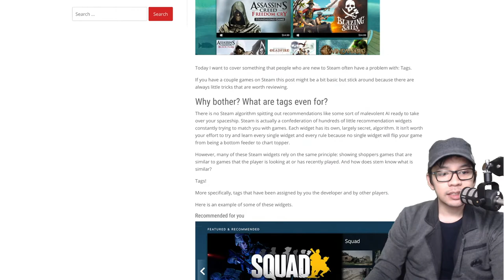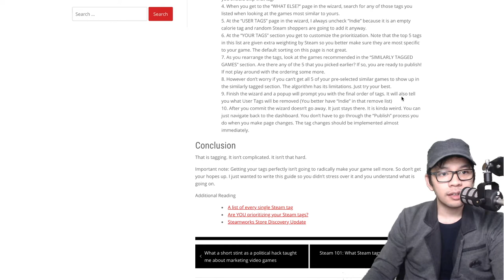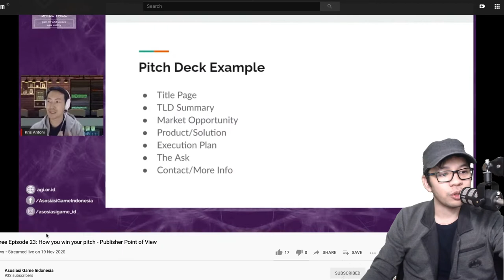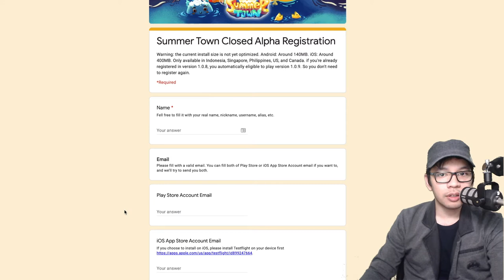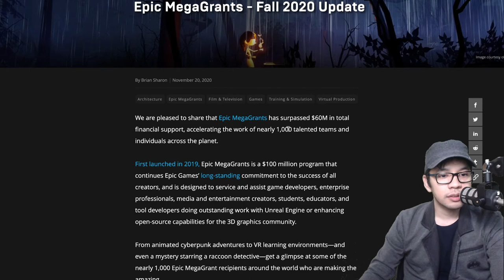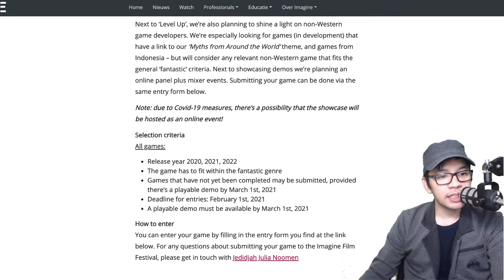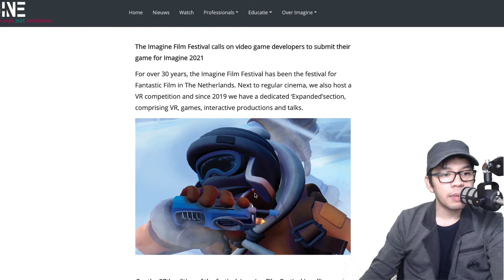Selamat, Dreadout 2 Mendapatkan Epic Mega Grant - GDINewsletter 18